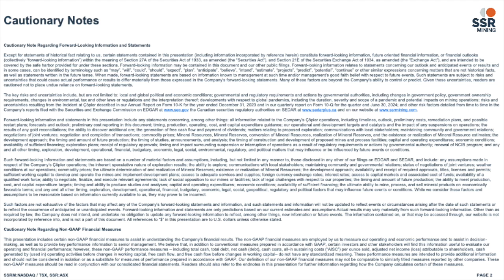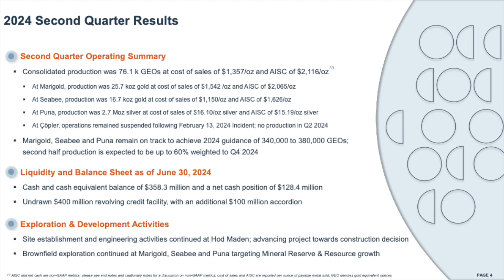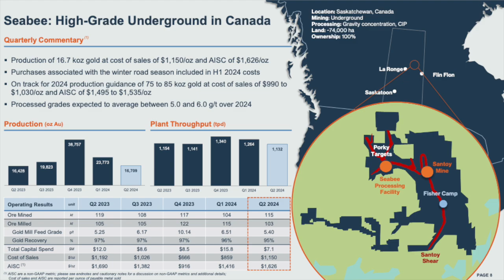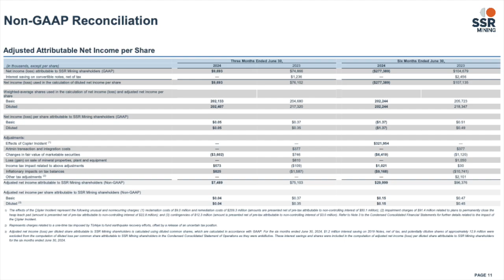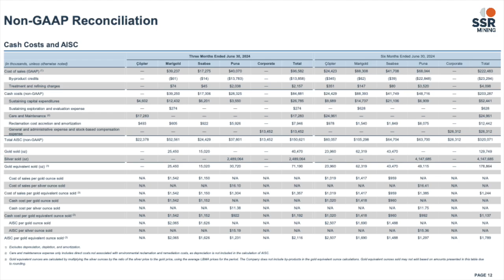SSR Mining SSRM Q2 2024 Earnings Presentation